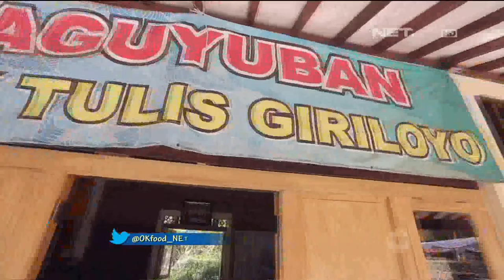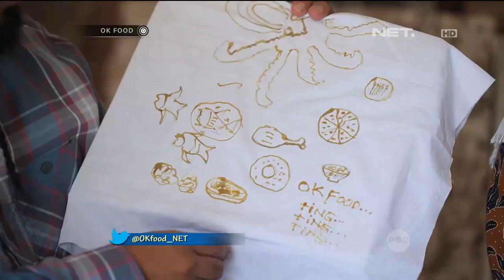Ngebatik Tulis Khas Giriloyo - Ok Food Episode 53